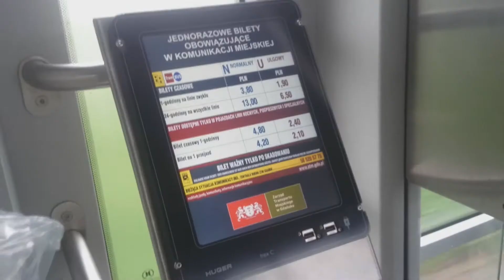Testowany tramwaj Gamma z Poznania na testach w Gdańsku. Moderus na Chełmie